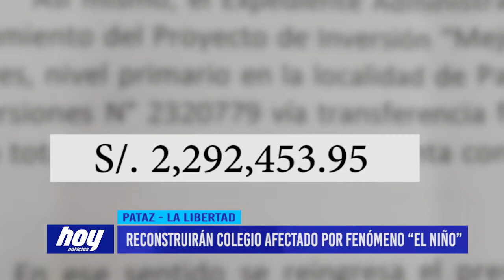Reconstruirán colegio afectado por fenómeno “El Niño”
El consejero por Pataz, Luís Rodríguez, confirmó la aprobación del presupuesto para la reconstrucción de colegio en esta provincia.

A dos años de haber ocurrido el fenómeno El Niño el cual afectó diferentes partes de la región La Libertad, por fin se reconstruirá el colegio Andrés Avelino Cáceres en la provincia de Pataz. La inversión es de 2 millones 292 mil soles.